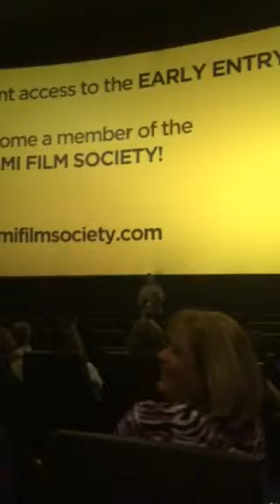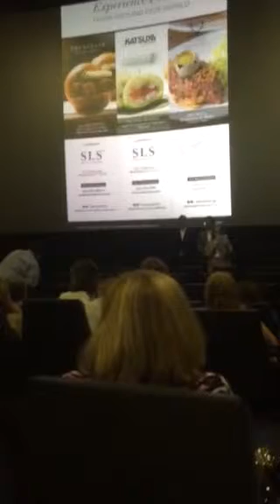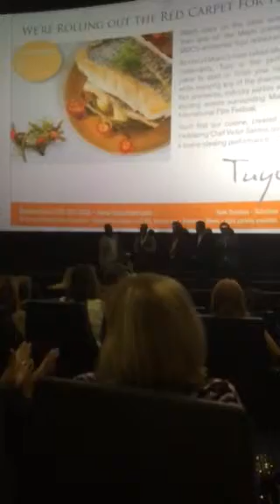Part 1 premier